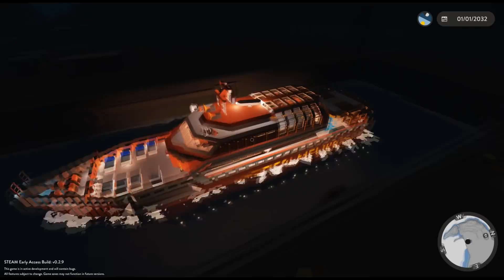Яхта ПЕЛЬМЕШКА Stormworks: Build and Rescue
Клёвая игра в которой много возможностей и огромный мир с заданиями.

Stormworks: Build and Rescue – это не просто симулятор морской спасательной службы, это настоящий конструктор, в котором вы лично будете создавать транспортные средства для спасения жизней. По сути, игра будет разделана на три этапа: строительство, планирование и спасение. Динамические погодные условия, будут заставать вас врасплох, так что постарайтесь при конструировании и планировании взять все в расчет. Создав свое спасательное средство, вы лично сможете оценить его в деле, а после внести нужные корректировки.